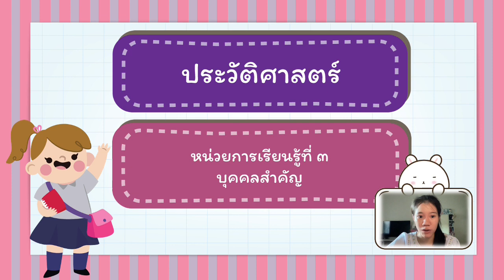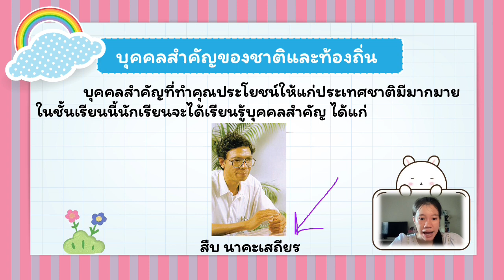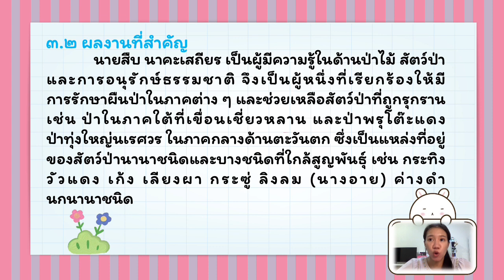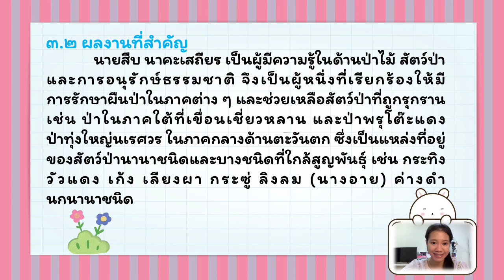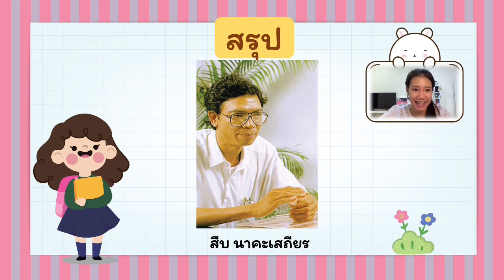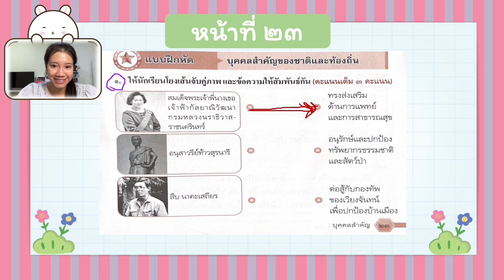15/11/64 ป.2 วิชาประวัติศาสตร์ เรื่องบุคคลสำคัญ สืบ นาคะเสถียร